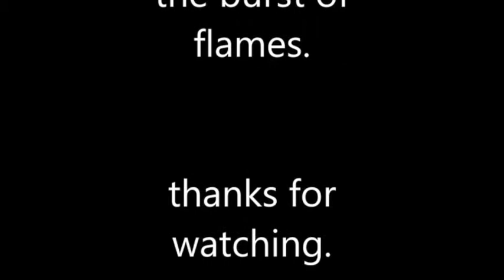Methane bubbles - Runner up - 60 SECOND SCIENCE: MOBILE MOVIE COMPETITION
Methane bubbles is a film by four pupils at Hillpark Secondary School – Stephen Deary, Christopher O’Brien, CJ Hamilton and Neil Fleming.

It was a finalist in the Glasgow City of Science, 60 Second Science: Mobile Movie Competition in 2014.